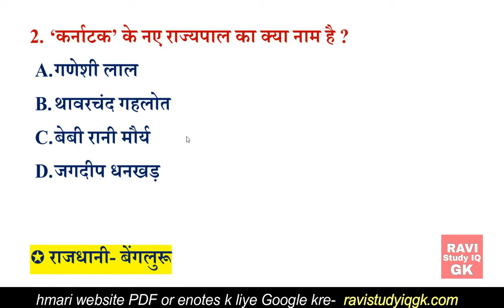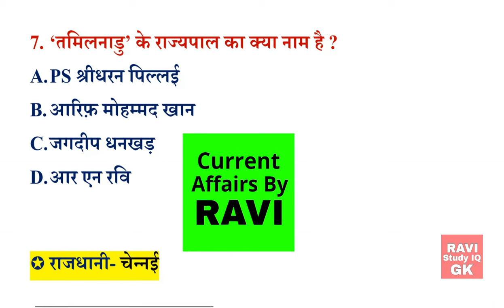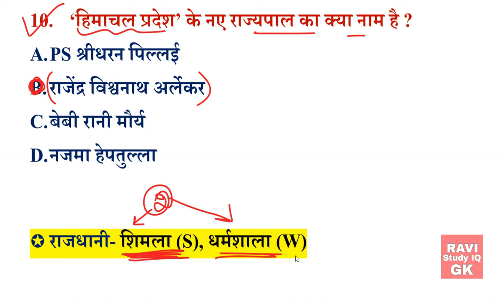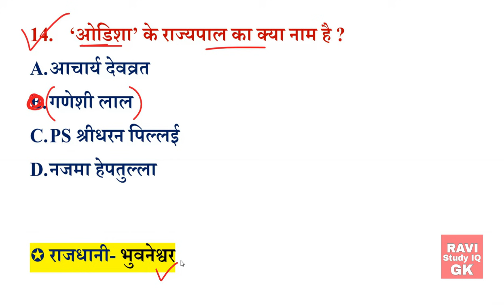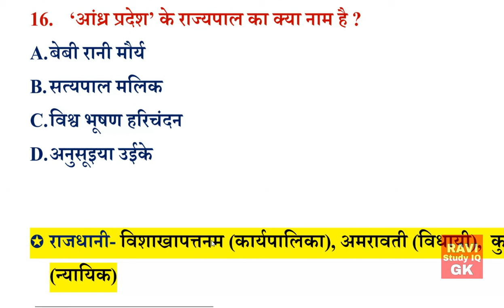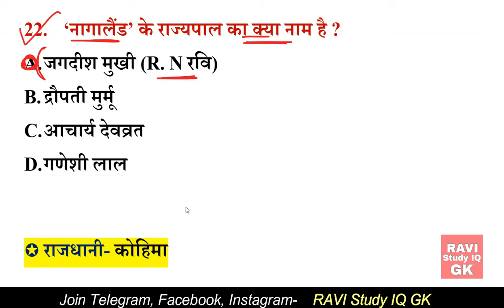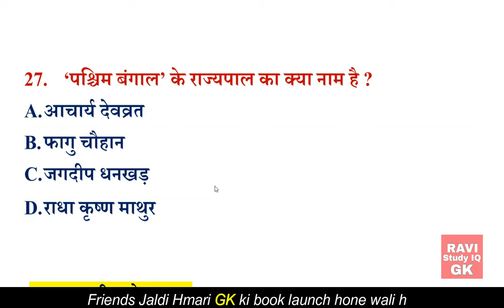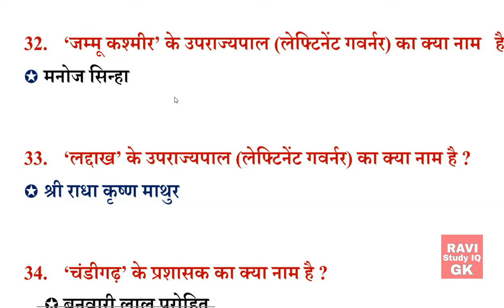सभी 28 राज्यों के राज्यपाल Trick | All States Governor gk | Rajyo ke Rajyapal Current Affairs 2021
1) RAVI Study IQ GK
2) Current Affairs By RAVI
3) RAVI Aditi Classes (English Medium Channel)
4) Ravi Aditi Vlogs (रवि सर और अदिति मैम को LIVE देखें)
5) RAVI Books PDF (नया चैनल)

1) RAVI Study IQ GK

2) Current Affairs By RAVI

3) RAVI Aditi Classes (English Medium Only)

4) RAVI Aditi Vlogs

Additional related-

राष्ट्रपति रामनाथ कोविंद ने मंगलावर को कई राज्यों में नए राज्यपाल बनाए.
केंद्रीय मंत्री की जिम्‍मेदारी संभाल रहे थावरचंद गहलोत को कर्नाटक का राज्‍यपाल नियुक्‍त किया गया है. विज्ञप्ति के अनुसार, मिजोरम के राज्‍यपाल पीएस श्रीधरन पिल्‍लै को ट्रांसफर करके गोवा का राज्‍यपाल नियुक्‍त किया गया है.
मिजोरम के राज्यपाल पीएस श्रीधरन पिल्लई का तबादला कर उन्हें गोवा का राज्यपाल नियुक्त किया गया है.
हरियाणा के राज्यपाल सत्यदेव नारायण आर्य को त्रिपुरा के राज्यपाल के रूप में स्थानांतरित और नियुक्त किया गया है.
त्रिपुरा के राज्यपाल रमेश बैस को झारखंड के राज्यपाल के रूप में स्थानांतरित और नियुक्त किया गया है.

कर्नाटक के राज्यपाल के रूप में थावरचंद गहलोत को नियुक्त किया गया है.

हिमाचल प्रदेश के राज्यपाल बंडारू दत्तात्रेय का तबादला कर उन्हें हरियाणा का राज्यपाल नियुक्त किया गया है.

मिजोरम के राज्यपाल के रूप में डॉ. हरि बाबू कंभमपति को नियुक्त किया गया है.

मंगूभाई छगनभाई पटेल मध्य प्रदेश के राज्यपाल के रूप में नियुक्त किया गया है.
राजेंद्र विश्वनाथ अर्लेकर हिमाचल प्रदेश के राज्यपाल के रूप में नियुक्त किए गए हैं.

President appoints Thaawarchand Gehlot as Governor of Karnataka, Hari Babu Kambhampati as Governor of Mizoram, Mangubhai Chhaganbhai Patel as Governor of Madhya Pradesh, and Rajendra Vishwanath Arlekar as Governor of Himachal Pradesh

Mizoram Governor PS Sreedharan Pillai appointed as Goa Governor, Haryana Governor Satyadev Narayan Arya appointed as Tripura Governor, Tripura Governor Ramesh Bais appointed as Jharkhand Governor & Himachal Pradesh Governor Bandaru Dattatraya appointed as Haryana Governor

28 rajyo ke raajypal ka naame
Uttrakahnd ke Nye rajyapal
Uttrakhand New governor
sabhi rajyo ke governor
sabhi rajyo ke rajyapal
rajya k mukhymntri kon h
8 New Governor
governor 2021
2021 governor name
governor tricks 2021